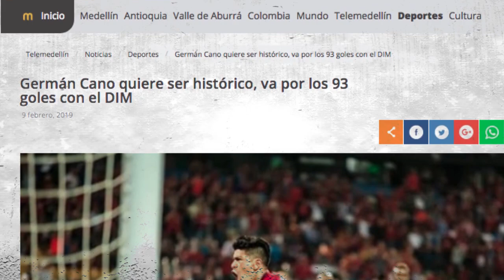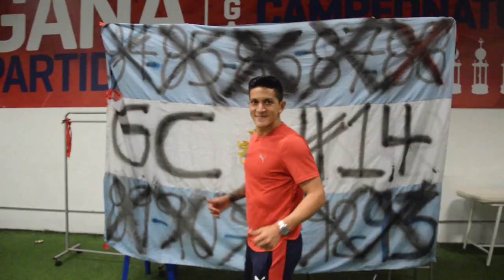🔵🔴👏 HISTOR14 | Soy el goleador histórico del equipo de mis amores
🔵🔴👏 HISTOR14 | Uno es de donde se sienta completo, de donde el himno le llegue hasta los huesos...

🎥 Cultura DIM